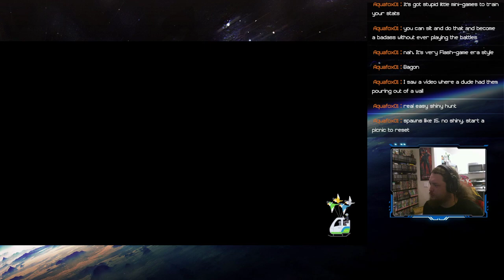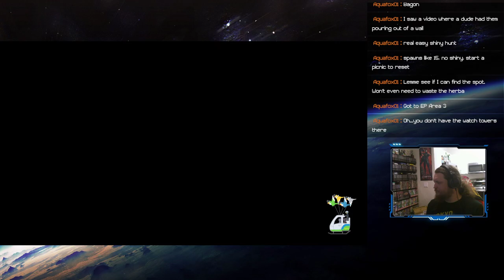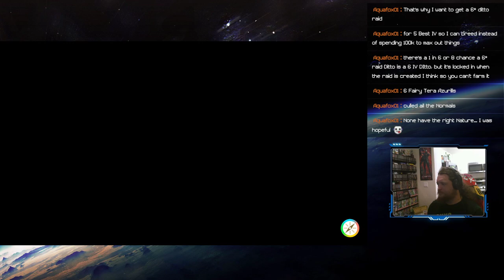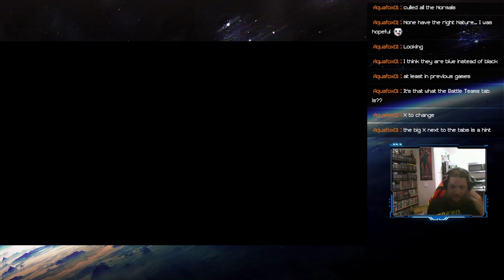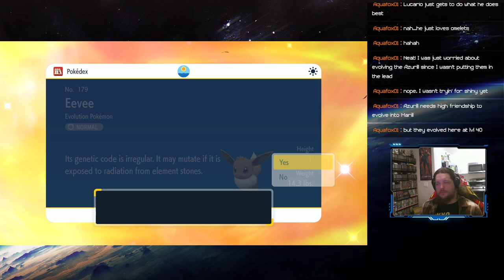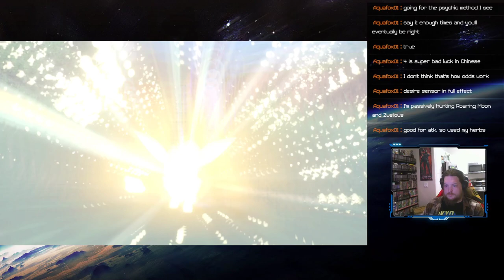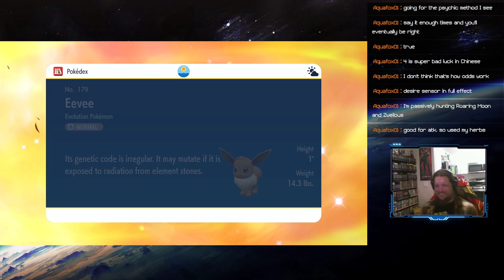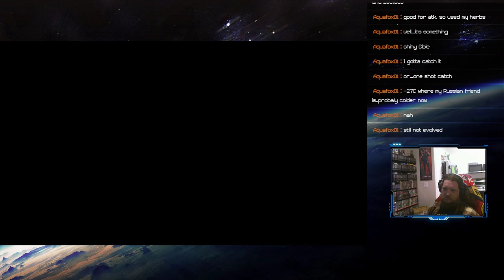Let's Play Pokemon Violet - Episode 19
More time in Paldea in Pokemon Violet.